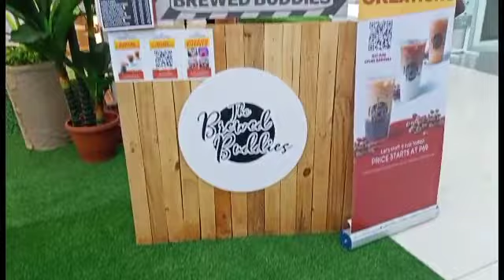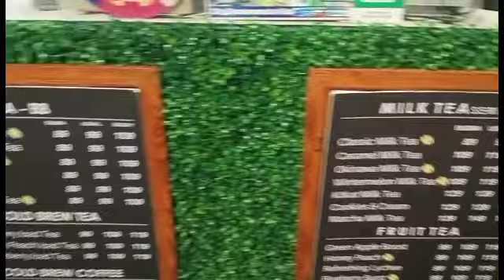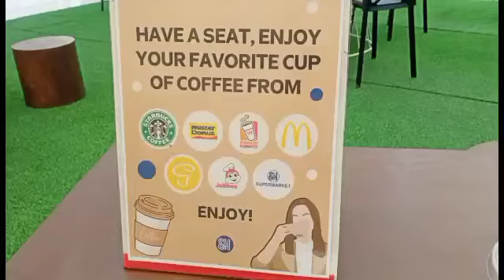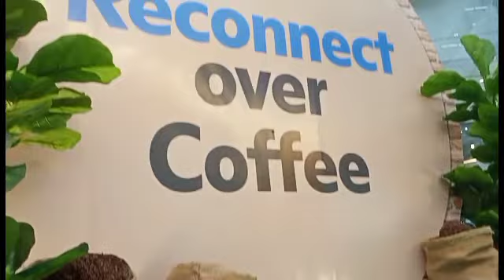Coffee time @SM Masinag/The Brewed Buddies/Panay Tribe.